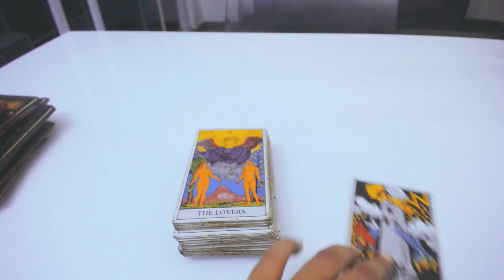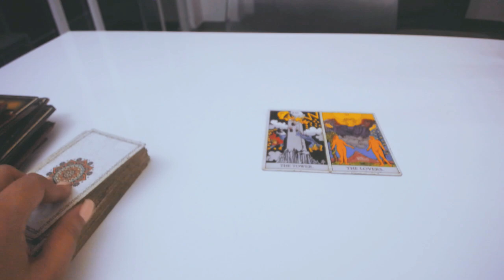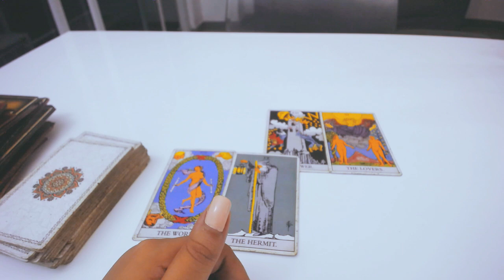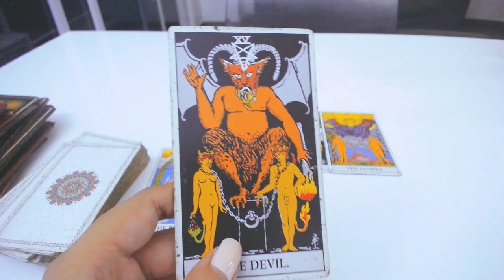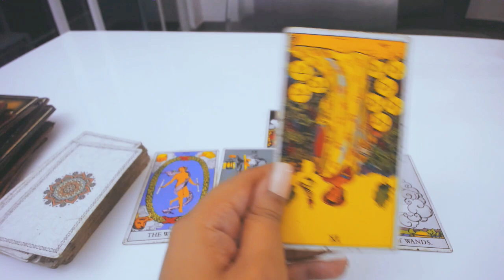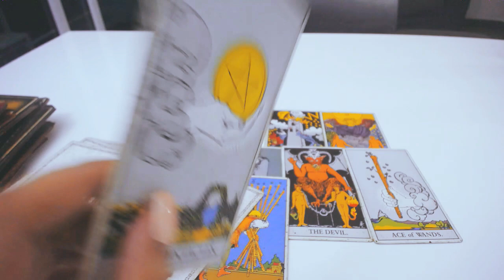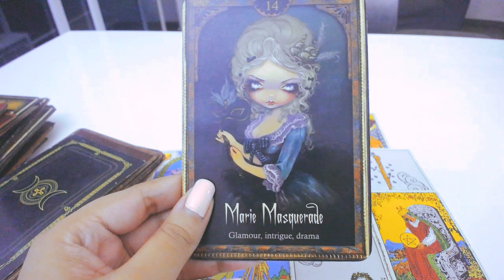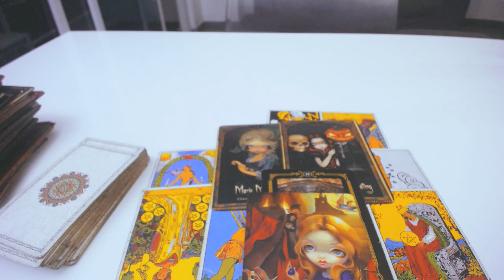VIRGO ♍️ TAROT AMOR JUNIO 💍🔥 DILEMA ESTABILIDAD O PASION💍🔥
Virgo ♍️ El Tarot del Amor te guía en la elección entre compromiso y deseo ardiente 💍🔥